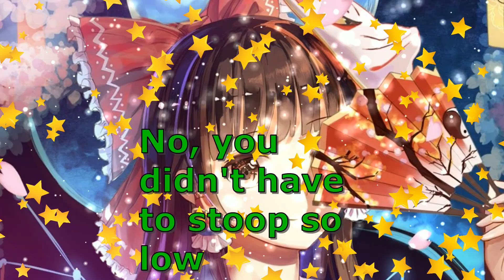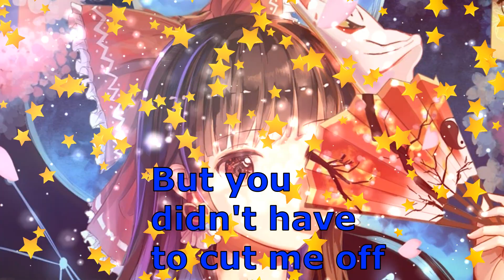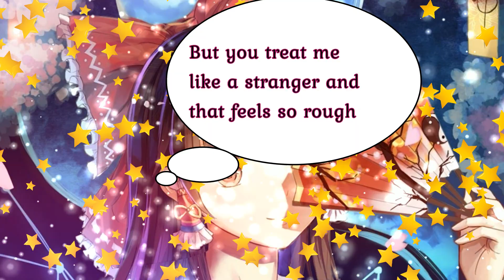DayCore-Somebody I used to know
Tittle: DayCore-Somebody I used to know-

🎶 Song Information
Artist: Gotye feat. Kimbra
Song: Somebody I used to know
Genre: Just instrumental gituar track used voice changer

✏️ Picture Information
Artist: I really dont know but yeah
HPPY

📜 Lyrics:
I used to know, that I used to know, I used to know somebody